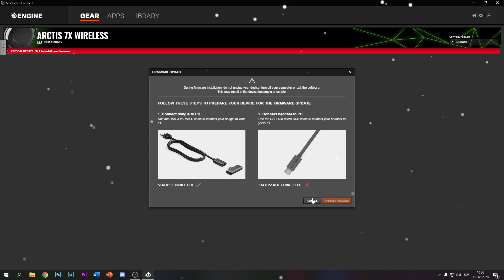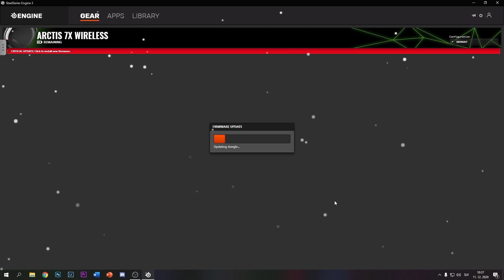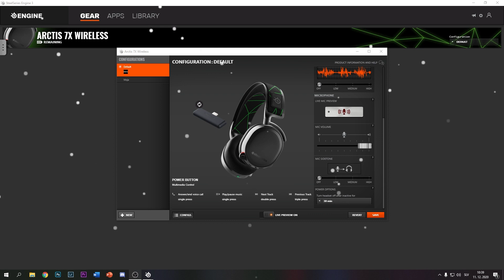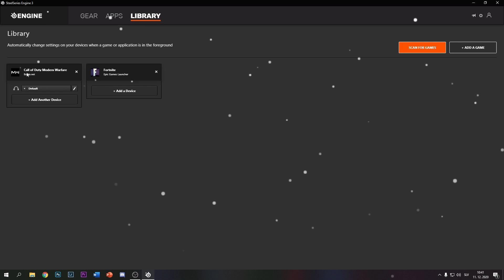🎧 Review slušalk Steelseries Artis 7X 🎧 24h Stream za 5K naročnikov 🎧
Support creator: AJDEMI-POPUSHI
UVI koda za 15% popust : Ajdemi
***💳TOP 10 DONATORS💳***
🥇 Starša (neomejene količine❤)
🥈 BK GUCCI €739.00
🥉 Progamer YT €553.00
4. MarkoJakopic €465.00
5. Žan Ševerkar €232.55
6. Nipomembno €227.18
7. AdamAdamHD €200.00
8. JanZupan €171.00
9. SERS_Official €140.00
10. UrbanMustafa €121.00

PC
CPU: AMD Ryzen 7 2700x
GPU: EVGA Geforce GTX 1080ti
PSU: EVGA 750W GQ GOLD PLUS
Matična: MSI MPG X570 Edge wifi
Ram: DDR4 16gb GSKILL TRIDENTZ RGB 3600
SATA: SSD 250gb SAMSUNG EVO 860 - HDD 1tb WD BLUE
Ohišje: ANTEC NX800